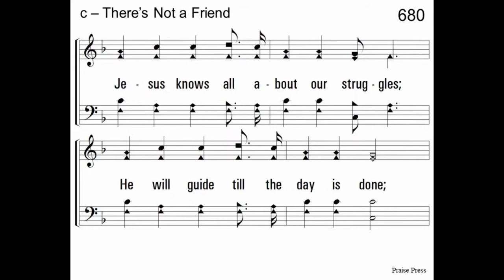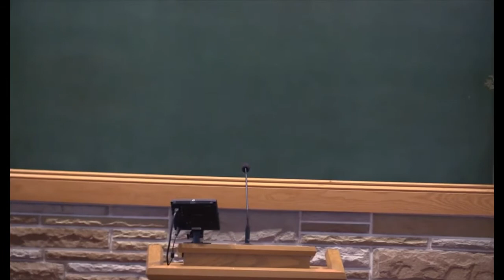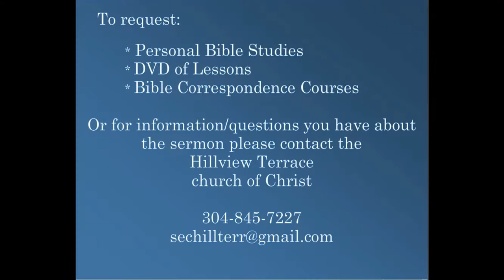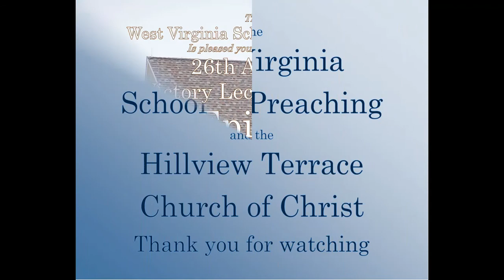God is Glorified by the Receiving of the Weak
WVSOP Victory Lectureship 2020
Paul's Epistle to the Romans: To God be the Glory (Chapters 12-16)
Glenn Hawkins